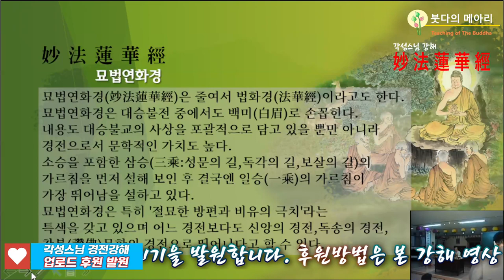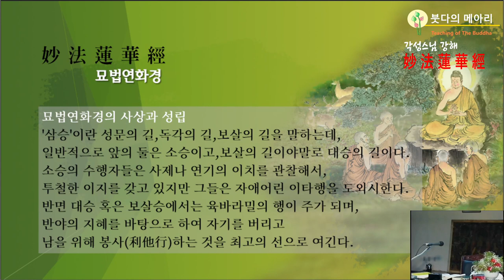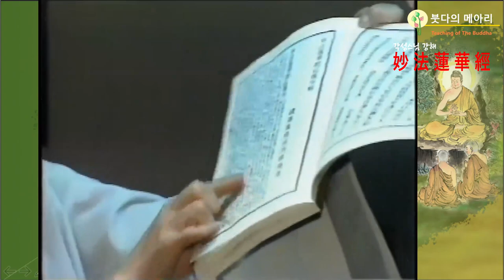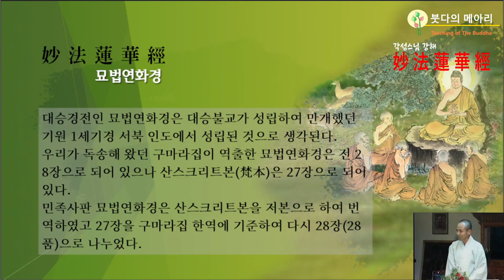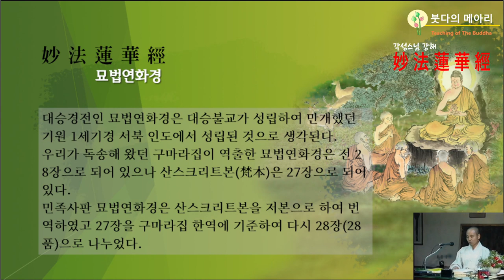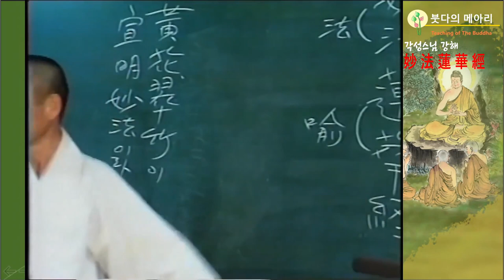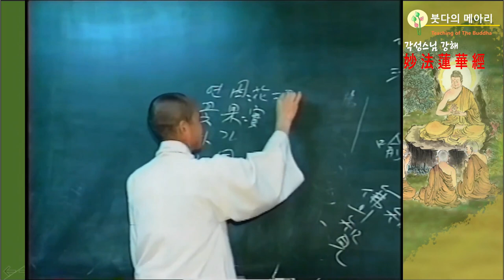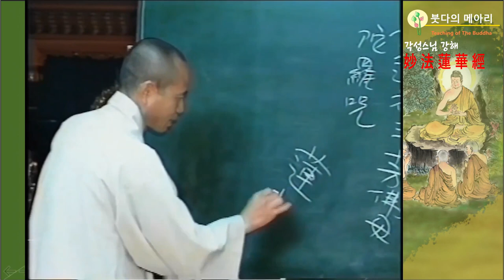각성스님 강해_법화경 제1강 / 제1 서품 - 불혜(佛慧, 妙法)가 항상 청정하고 오염되지 않은 연꽃과 같다.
1.모든 회원에게 제공되는 채널 멤버십 혜택
2.회원 등급별로 다르게 제공되는 회원 전용 혜택
3.가입한 채널 구독
4.커뮤니티 탭에서 회원 전용 콘텐츠 보기